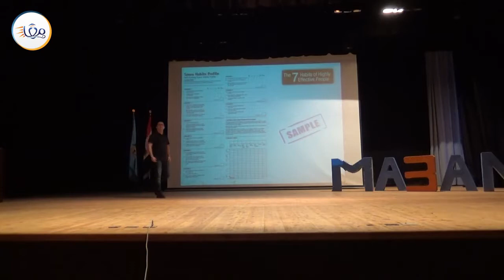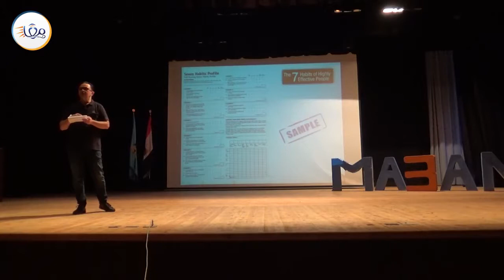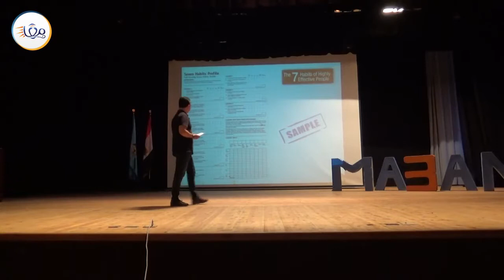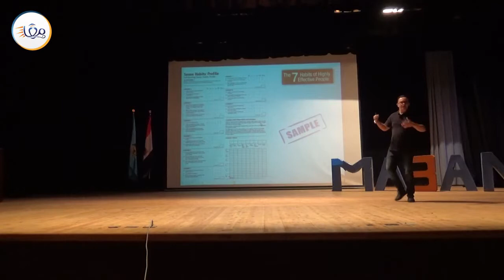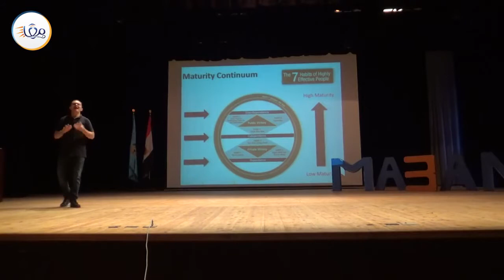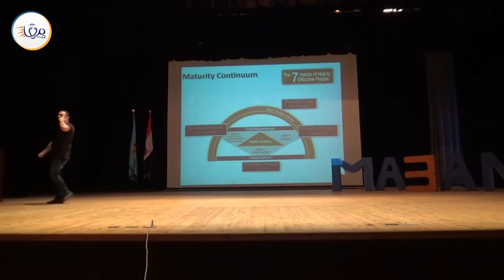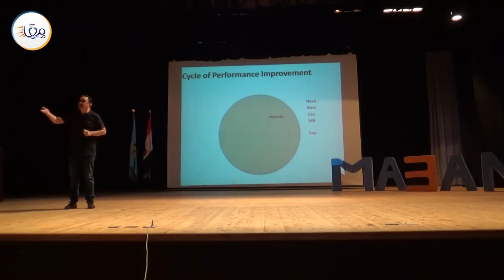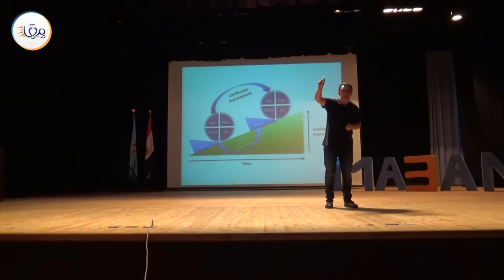محاضرة الوعي الذاتي بجامعة طنطا ٢٠١٨ الجزء ٣ من ٣